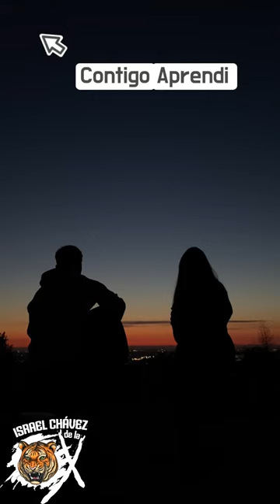Contigo Aprendi-Armando Manzanero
Contigo Aprendi-Armando Manzanero--Escucha con Israel lo mas romántico con las canciones del recuerdo